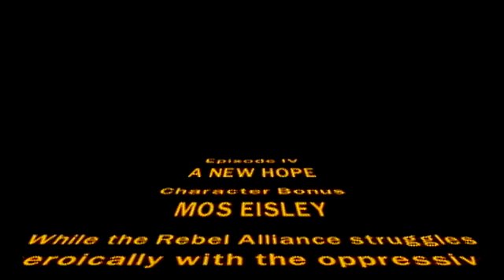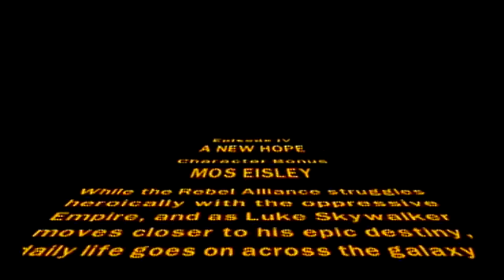Playstation 2 Gameplay Lego Star Wars 2 Episode 7 Character Bonus